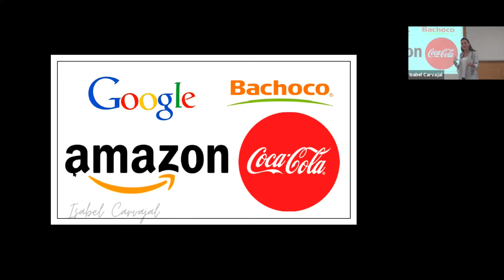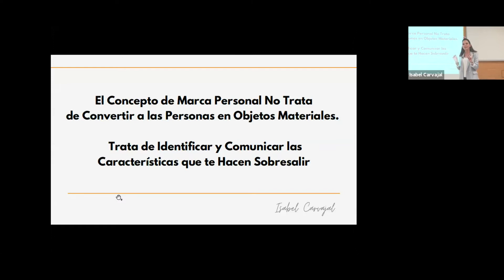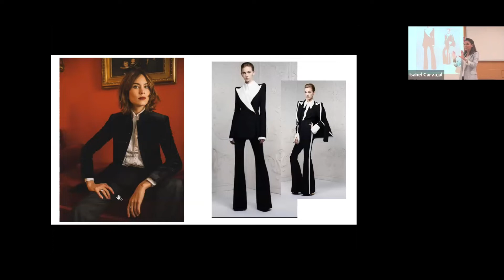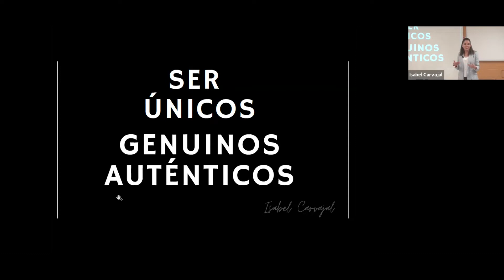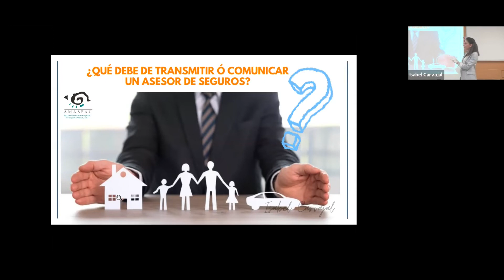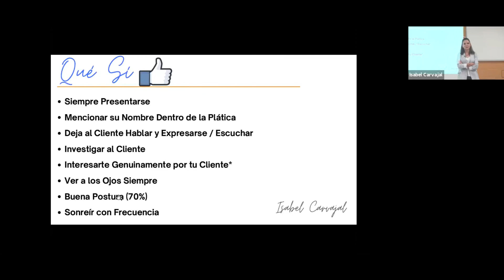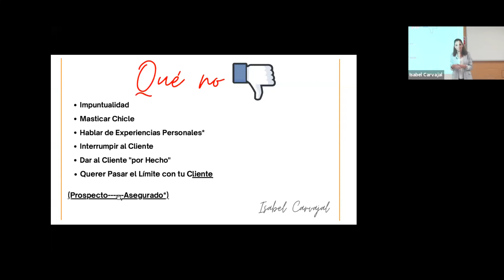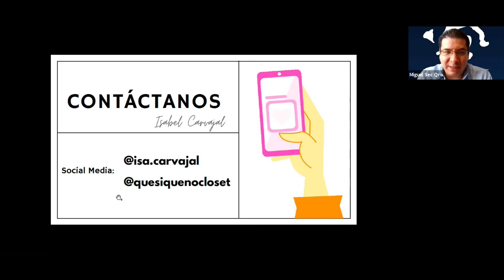BRANDING PERSONAL DEFINE TU ESTILO